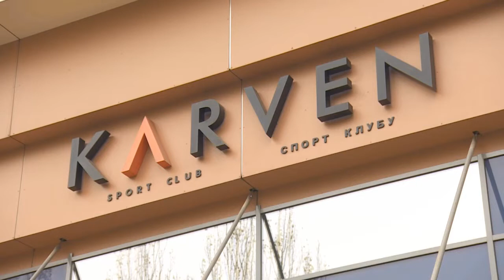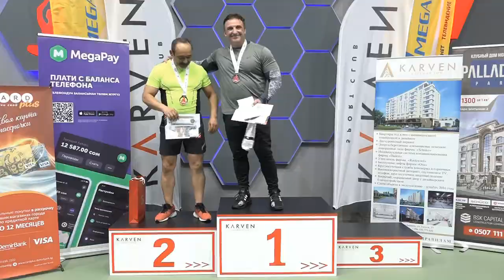KARVEN sport club. ФИТНЕС-ЧЕМПИОНАТ 18.02.22